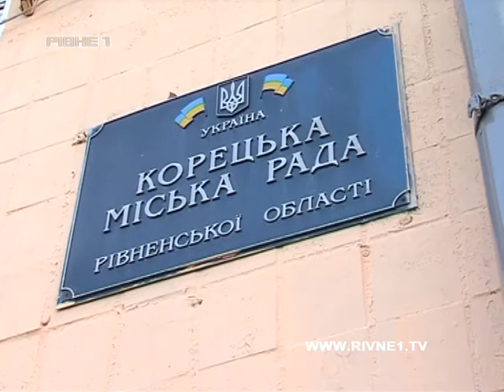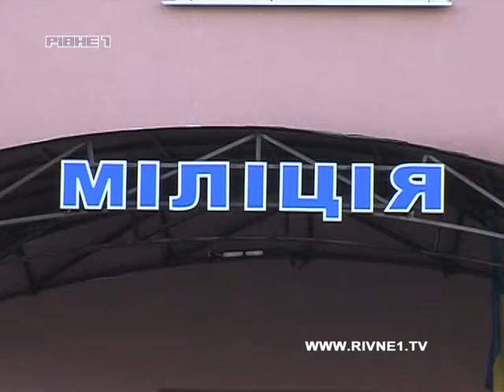Чи законно у Корці земельні ділянки віддають в оренду?